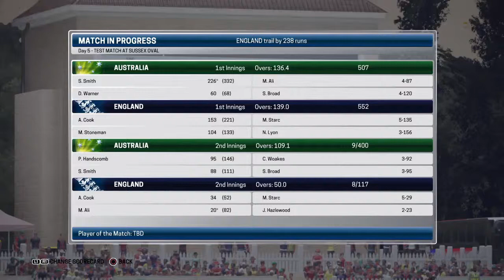1st Ashes Series Test Match England Vs Australia Part 21 Ashes Cricket